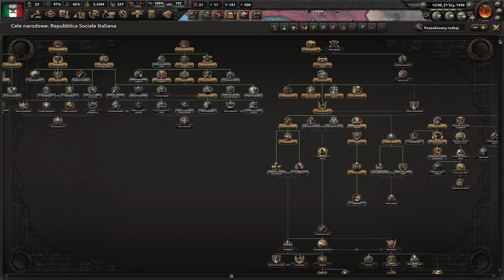[KONIEC] Hearts of Iron IV: Regnum Poloniae Windsorowie - Pax Poloniae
Ten film odnajdziesz wyszukując:
Hearts of Iron 4 Regnum Poloniae Królestwo Polskie PL
Hearts of Iron IV Regnum Poloniae Jerzy I Windsor  Gameplay
Hearts of Iron IV Regnum Poloniae Elżbieta I Mazowiecka Army Let's Play